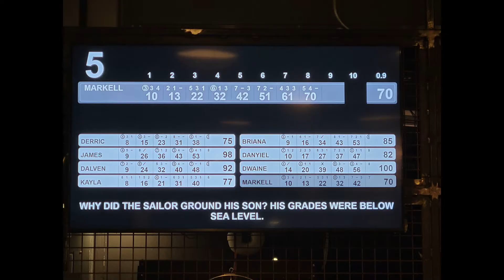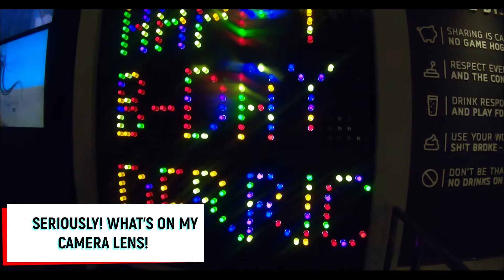Vlog: Party At Pins + My Younger Brother Turns 30!!!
Intro Audio:
Jblu
I N S T A G R A M: